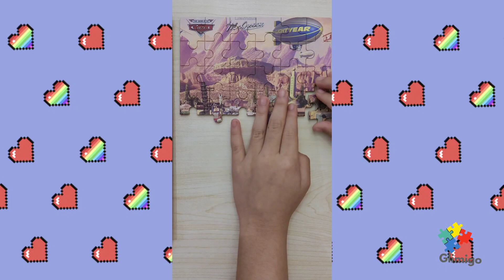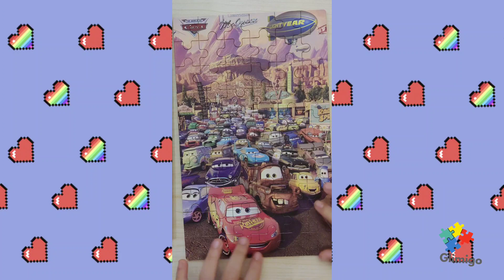Cars : Lightning McQueen and Friends - Animated puzzle for kids | GLIMIGO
Cars : Lightning McQueen and Friends puzzles for kids.